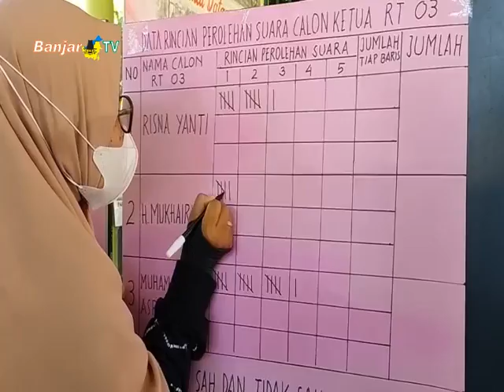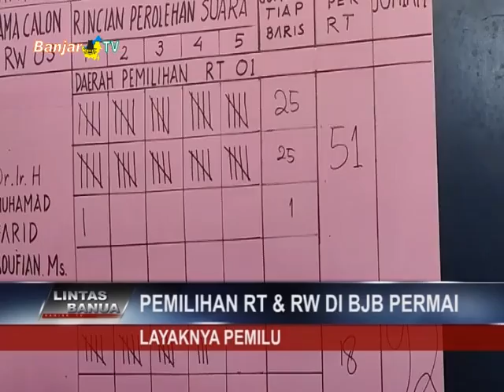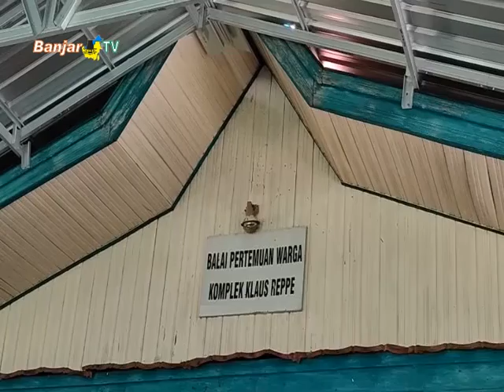Pemilihan Ketua RW dan RT di Banjarbaru Permai Layaknya Pemilu